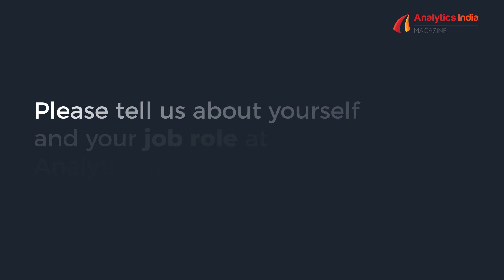CHANDRA MOULI KOTTA KOTA: Co-founder & Chief Data Scientist at AnalytixLabs: Cypher 2019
Chandra Mouli Kotta Kota is a Analytics Consultant/Data Scientist and has worked with prestigious companies like McKinsey, Citigroup (E-serve), Genpact in the past 15 years after completing his education from IIT-Madras. He has worked for clients across the globe and is an expert in Business and Big Data Analytics. With his analytical rigour he has effectively helped various Retail/E-Commerce, Banking, Insurance, Telecom and Media clients with Marketing Analytics(CSI, CLM & Pricing), Risk Analytics(Credit & Commercial Risk), Operation Analytics and Digital Analytics.

He trained and coached several client teams and various individuals on advanced analytics, Data engineering and Machine Learning & Deep Learning techniques & applications as part of part of capability building & transformation programs